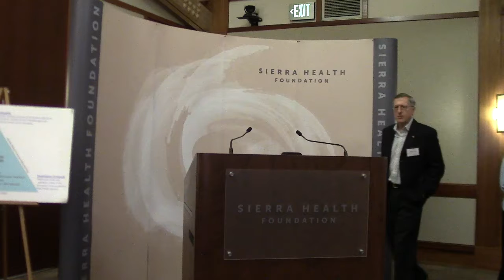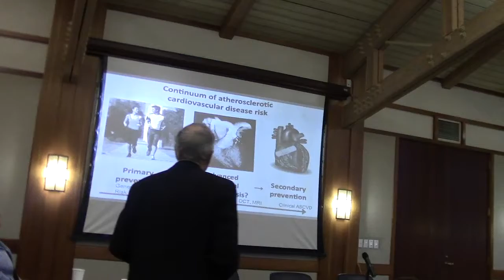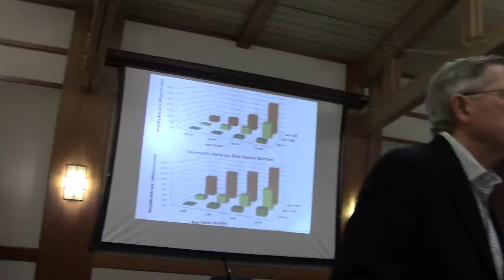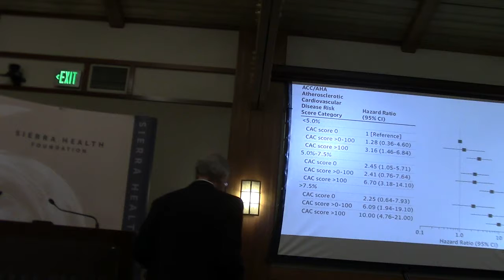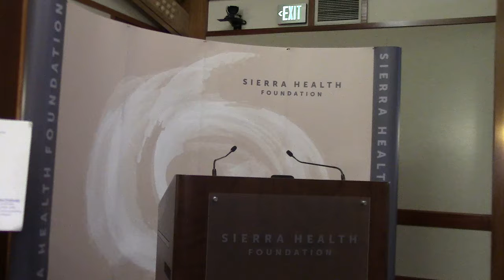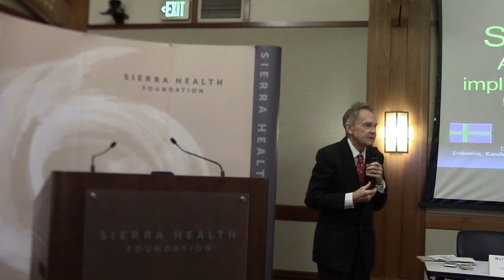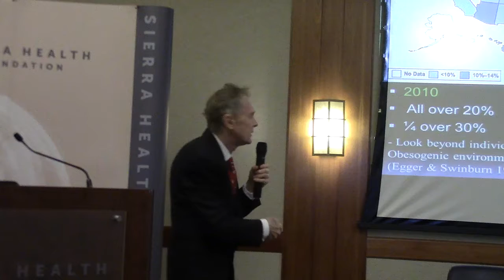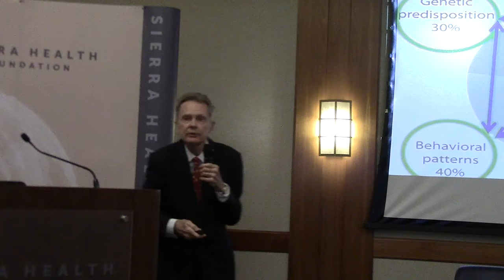Cap Region UBP 01.08.18 Part 1